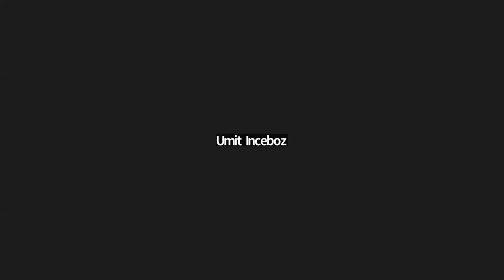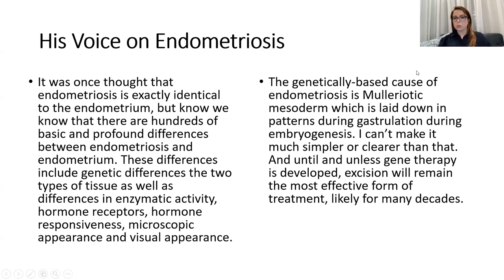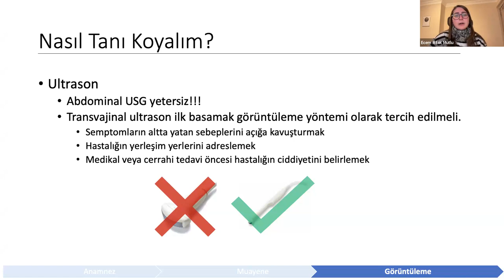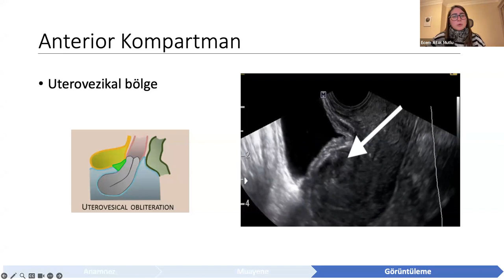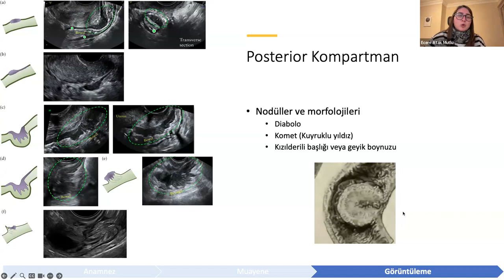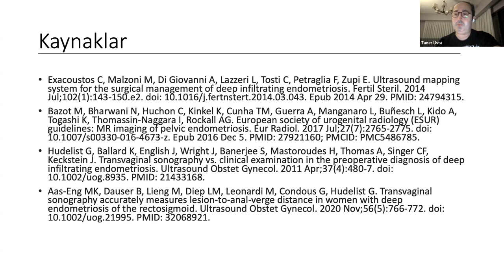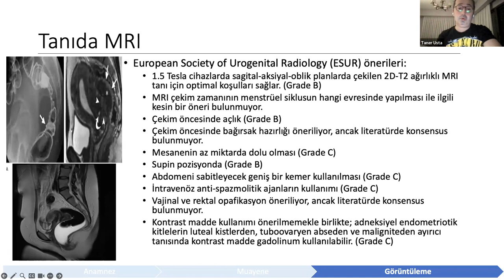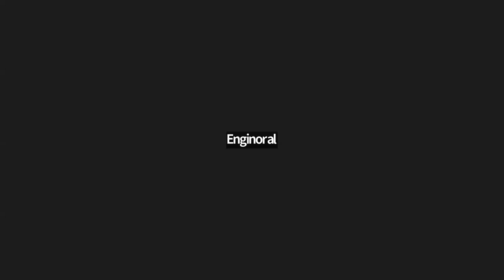Derin İnfiltran Endometriozis - Op. Dr. Ecem Atak Mutlu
Gerçekten Derin İnfiltran Endometriozis mi? Nasıl ŞüphelenipTanı Koyalım?
 Op. Dr. Ecem Atak Mutlu
Moderatör: Prof. Dr. Taner Usta